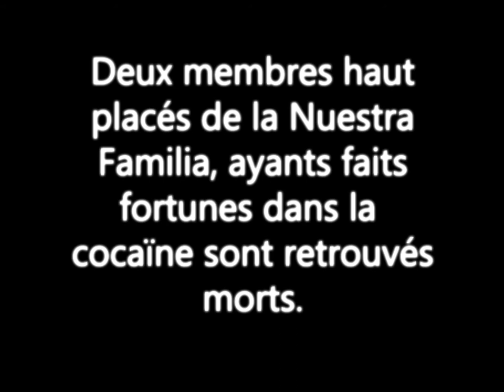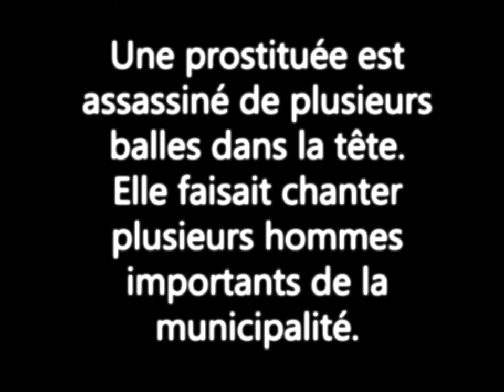|SOST - CMLV| The Salvadorian of Saint Thuribe | Trailer |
By Calvo'